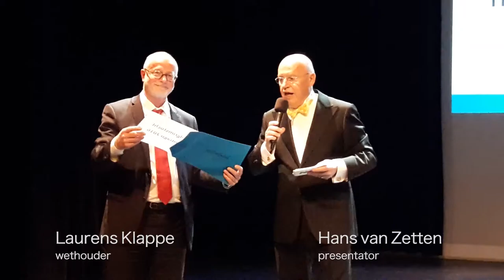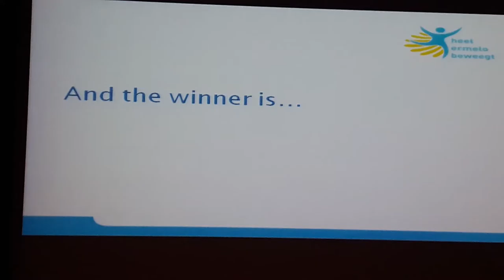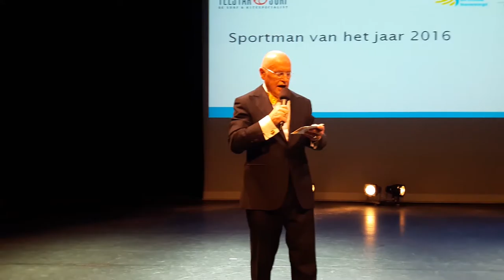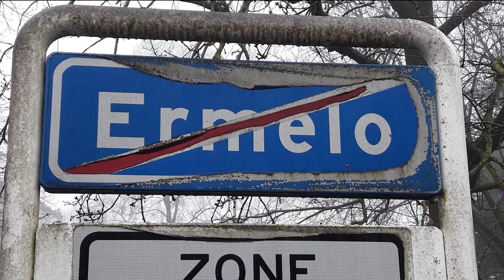Pauwnieuws 4 2017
Ditmaal in Pauwnieuws: De eerste lammetjes bij de Ermelose schaapskooi, de Sportverkiezing is na meer dan 10 jaar weer terug in Ermelo, het Gelders kampioenschap dressuur bij Het Veluws Ros, de sloop van garage Broekhuis en de nieuwe interim trainer van DVS'33 Ermelo stelt zich voor.